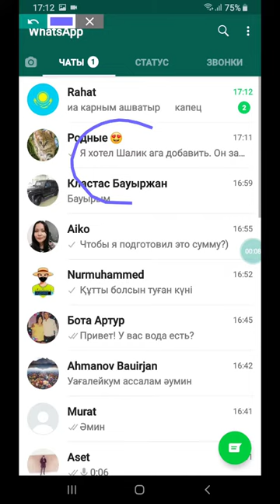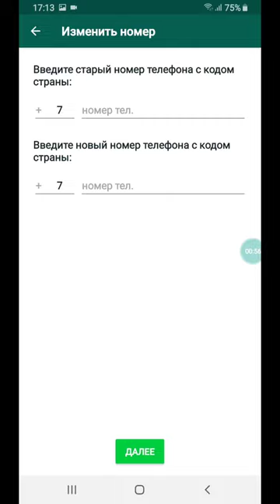Как изменить номер телефона в WhatsApp